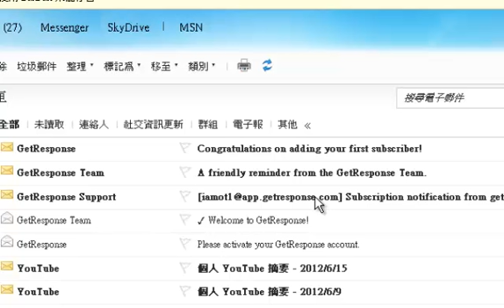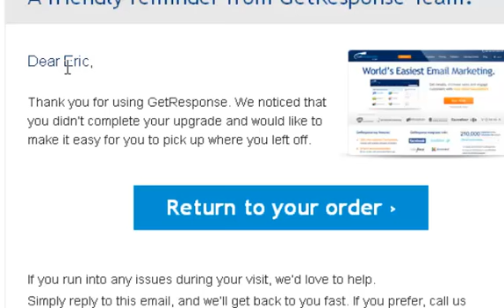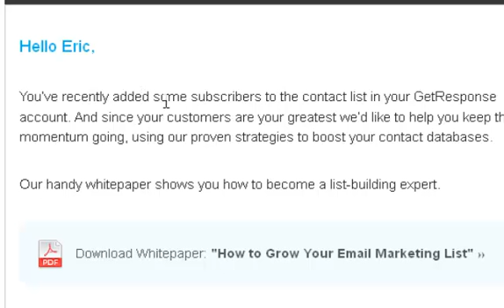當你獲得Getresponse的第一位訂戶時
介紹國內外網路行銷達人常用的收集名單與發信的EMAIL行銷軟體，本教學由台灣轉售權第一站及無所不在行銷術發明人董正隆老師主講。這是我們談當你獲得Getresponse的第一位訂戶時，我們還會陸續提供更多教學課程。